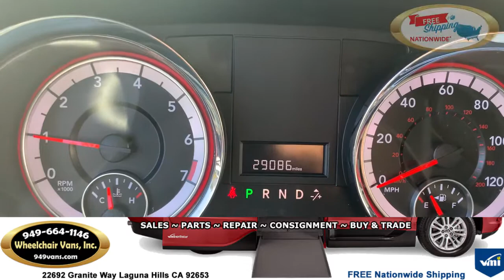For Sale 2019 Dodge Grand Caravan - FR Conversions Manual Fold Out Ramp Rear Loading Wheelchair Van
22692 Granite Way Laguna Hills CA